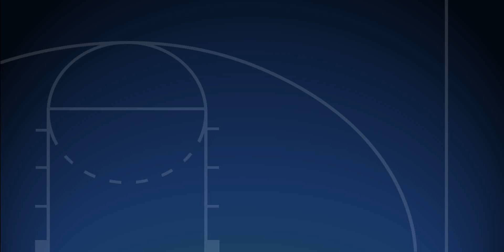Tornike Shengelia playing low post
Tornike Shengelia é jogador internacional da Geórgia. Fez a sua formação no Valência Basket. Jogador muito versátil, é muito forte a jogar a poste baixo.